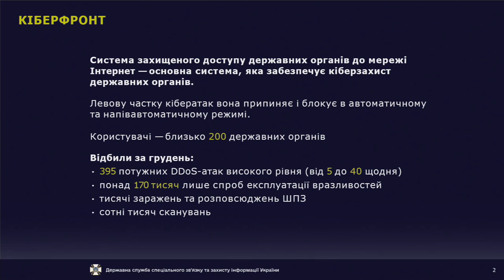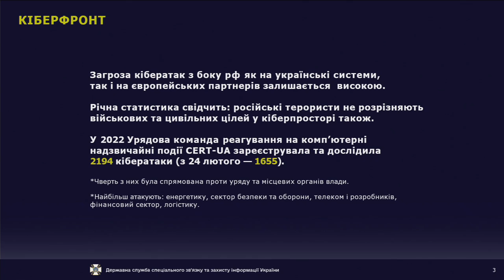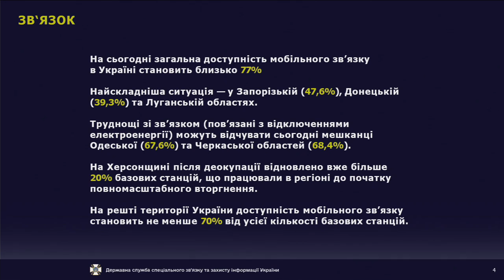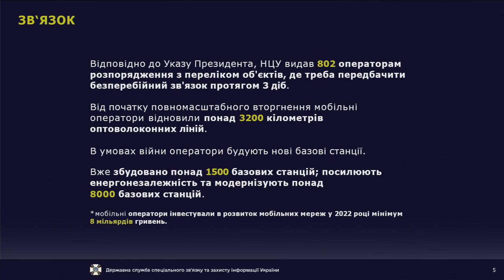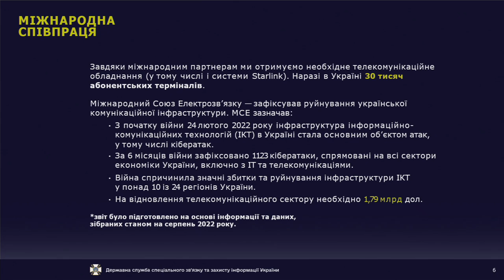War in cyberspace: challenges of 2023 and results of 2022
Organizers: Media Center Ukraine — Ukrinform.

Speaker: Yuriy Shchyhol - head of the State Intelligence Service.